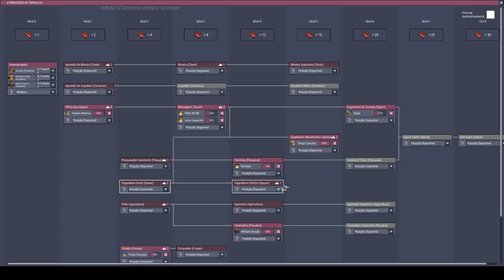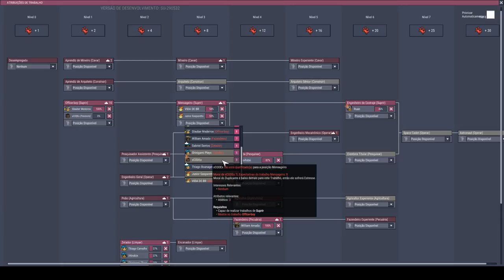Expandindo o mais rápido possível. - Oxygen not Included Industria Espacial #02 - PT-BR